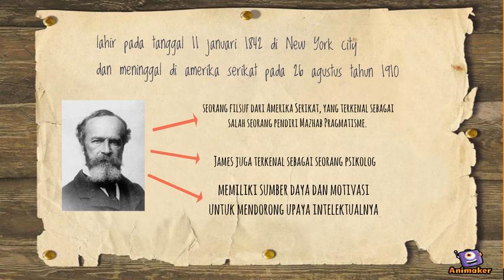psikologi fungsionalisme tamara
Animated Video created using Animaker tamara